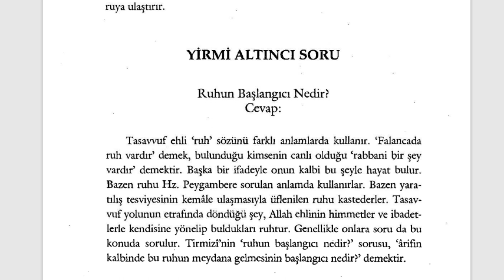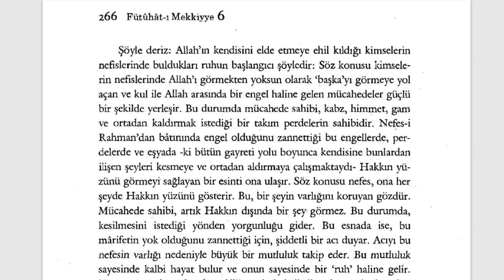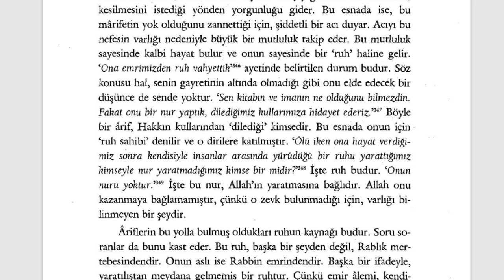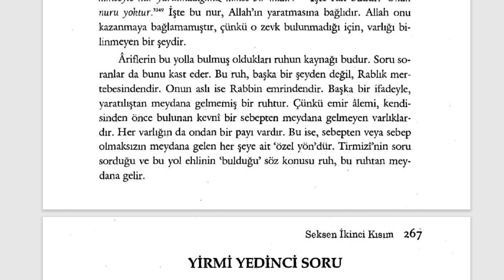Fütuhât-ı Mekkiyye - Ruhun Başlangıcı Nedir? (12. Sifr 82. Kısım) - 5